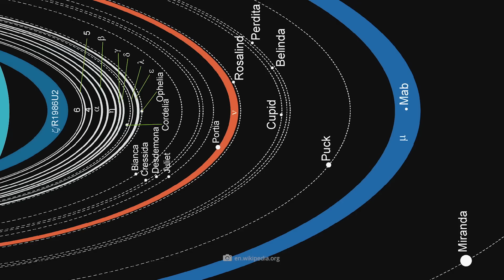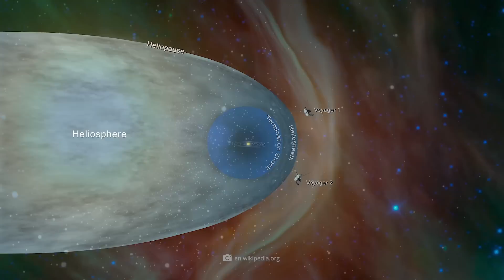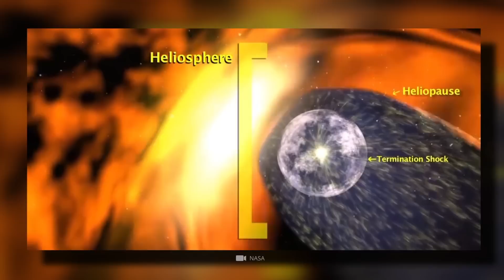Voyager 2 ha scoperto strani movimenti nello spazio!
Quasi 24 miliardi di km: questa è la distanza gigantesca che ora si apre tra la navicella spaziale Voyager 1 della NASA e il nostro pianeta natale blu. Nella storia, solo un altro veicolo spaziale senza equipaggio è riuscito a viaggiare così lontano nello spazio, ed è stato il Voyager 2. Inviate nei loro viaggi alla fine degli anni '70, le sonde forniscono ancora regolarmente ai ricercatori terrestri nuove preziose scoperte. Ma com'è possibile che la missione Voyager, lanciata oltre quattro decenni fa, continui ancora oggi? Quale conoscenza ci ha portato la missione delle sonde? E che dire dei misteriosi movimenti del plasma che Voyager 2 ha rilevato nello spazio interstellare qualche anno fa? Insieme a te, oggi daremo uno sguardo più da vicino a una delle più grandi storie di successo dei viaggi spaziali!